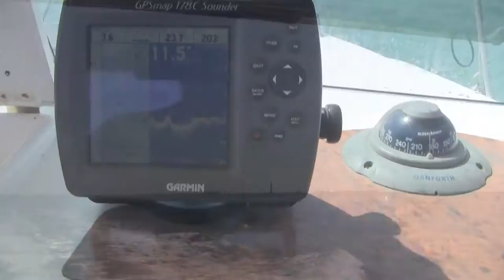Memé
En Chipiona